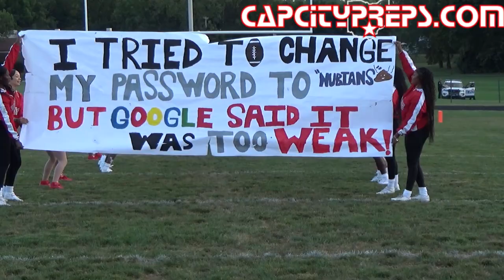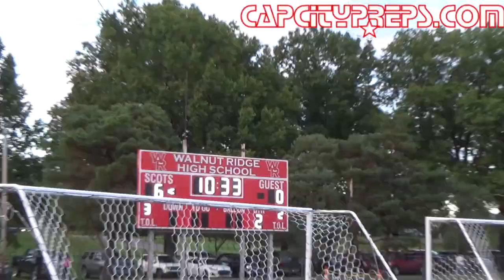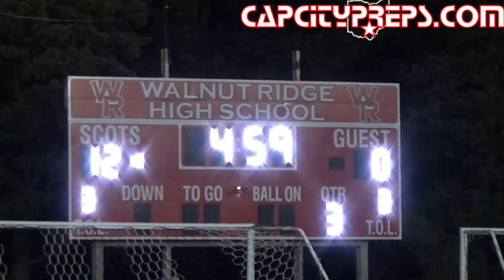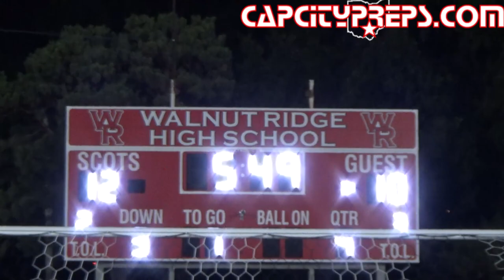2023 Football: Walnut Ridge vs. Africentric